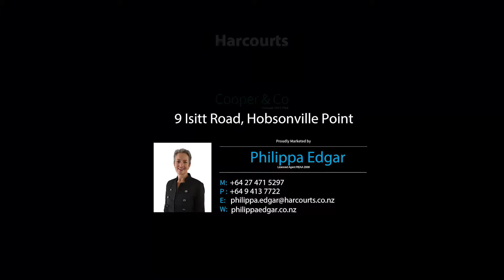9 Isitt Road, Hobsonville Point